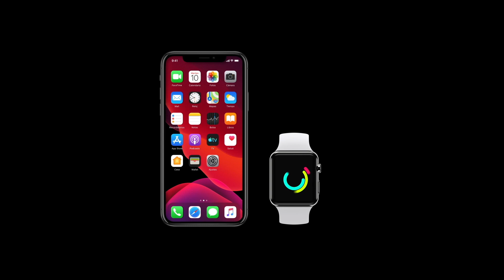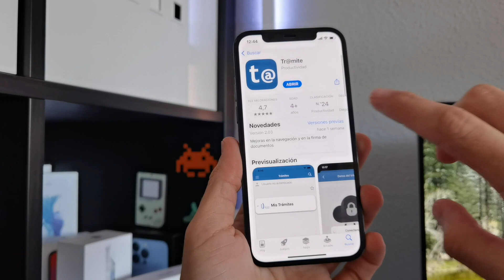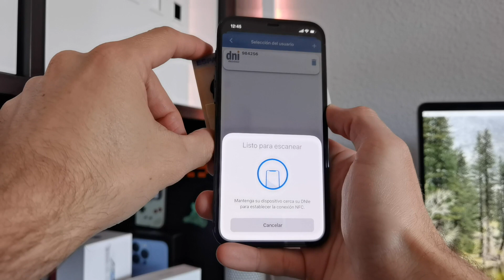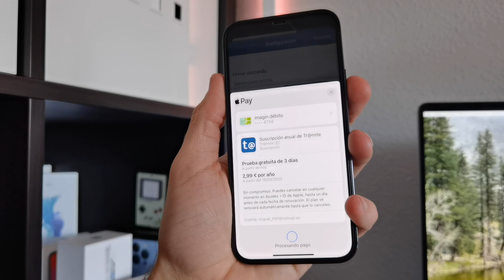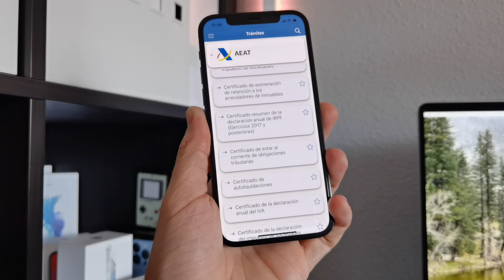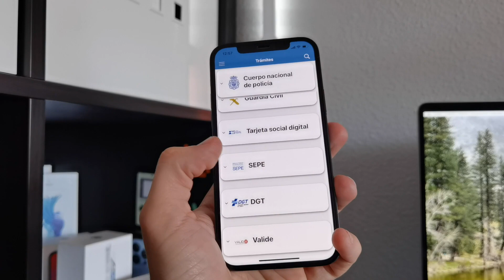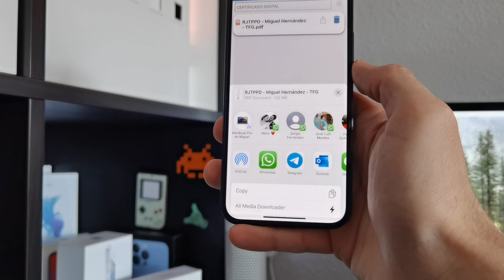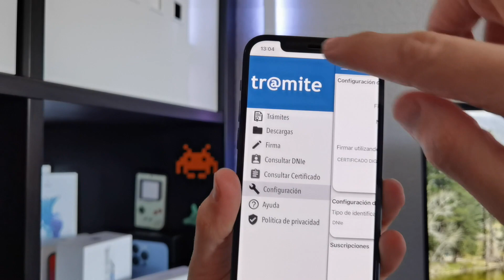Tr@mite: Todas las gestiones desde tu iPhone y sin certificado digital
Presentar cualquier trámite con la administración pública es un verdadero sufrimiento desde el iPhone, o más bien lo era. Con Tr@mite ahora puedes presentar tu Declaración de la Renta 2022 así como cualquier otro trámite, incluso sin certificado digital, ya que Tr@mite cuenta con el primer lector NFC para el DNIe integrado en tu iPhone.

Índice:
0:00 - Introducción
1:36 - ¿Qué es Tr@mite?
2:46 - Cómo vincular tu certificado o DNIe
3:11 - Listado de trámites disponibles
4:15 - Cómo presentar un trámite
5:29 - Otras aplicaciones
6:20 - Cómo firmar cualquier PDF
6:57 - Funcionalidades
9:01 - Conclusiones